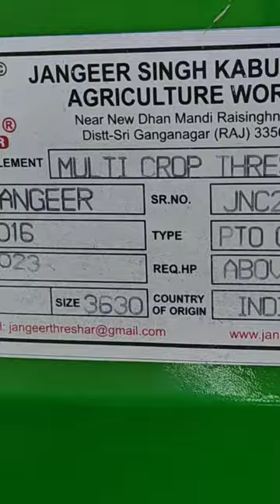jangeer thresher with mahindra yuvo 575